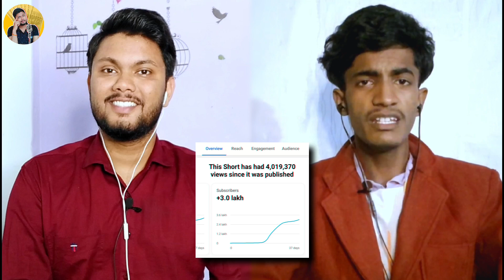1 दिन में 1 लाख Subscriber सिर्फ 17 साल की उम्र में कैसे किया भाई ने ! | @Cominggyan Podcast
1 दिन में 1 लाख Subscriber सिर्फ 17 साल की उम्र में कैसे किया भाई ने ! | ‎@Coming gyan..  Podcast

Bhai ka channel 👇🏻

Dn ka tech Interview 👇🏻

1, Mic -

2, Ringlight -